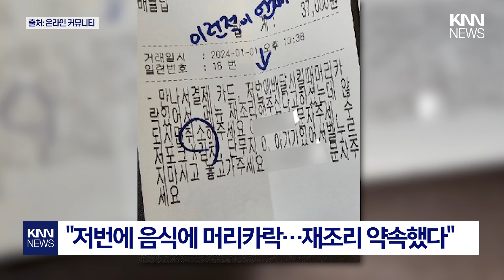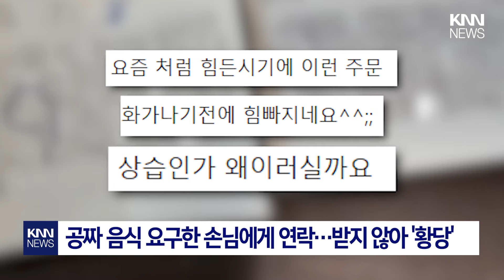"저번에 공짜로 준다고..." 말까지 지어내는 진상 손님/ KNN